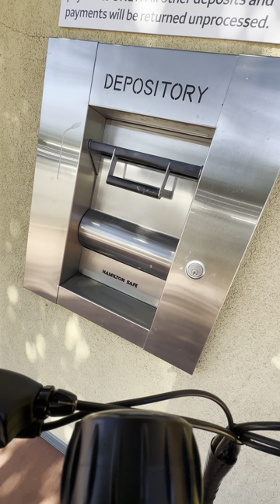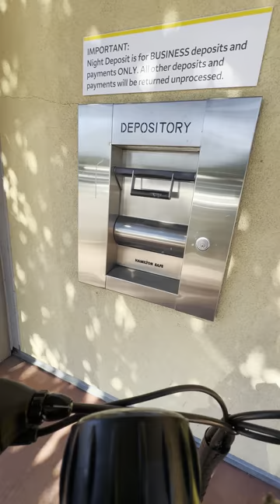Asmr e-bike ride#401